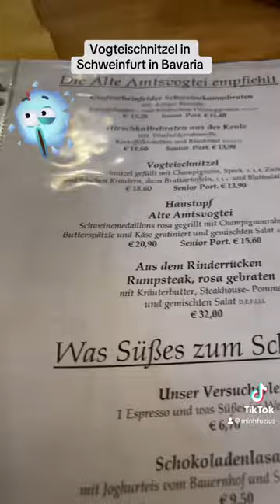Vogteischnitzel in Schweinfurt in Bavaria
Vogteischnitzel in Schweinfurt in Bavaria 😋 Vogteischnitzel in Schweinfurt in Bayern 😋 Vogteischnitzel ở Schweinfurt ở Bavaria